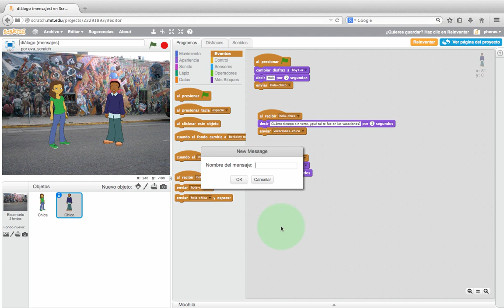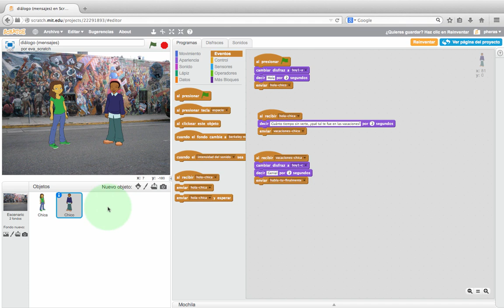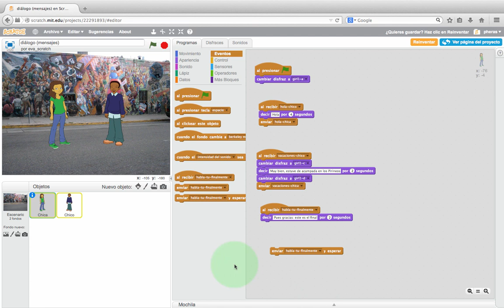Cómo ejecutar y sincronizar las instrucciones 'enviar' y 'recibir' mensajes (eventos)